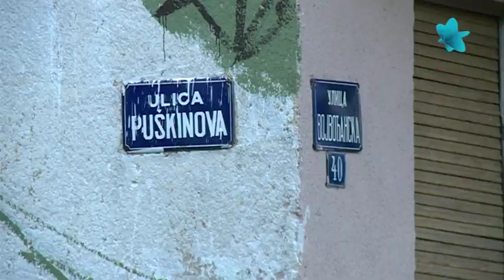"Keep Growing" - novi mural u Novom Sadu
Zbog uklanjanja Remedovog murala "The Only Truth" u centru Novog Sada početkom marta, inicijativa građana "Lančana reakcija" pokrenula je niz akcija slikanja novih murala širom grada.